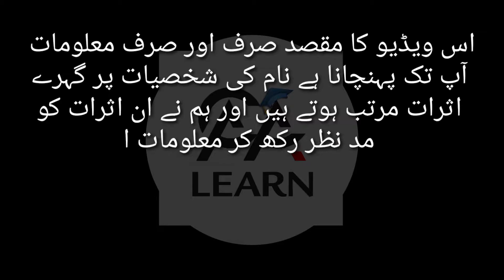Warda Name Meaning In Urdu - Secret Details Of Warda Name By ACALearn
In This Video Warda Name Meaning In Urdu - Secret Details Of Warda Name By ACALearn